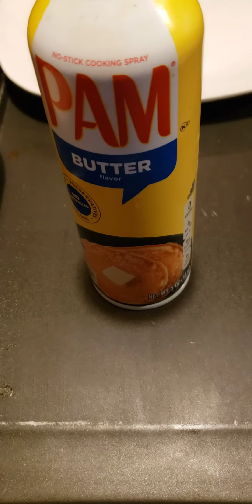Desayuno Nutritivo Panqueques de Avena.!!